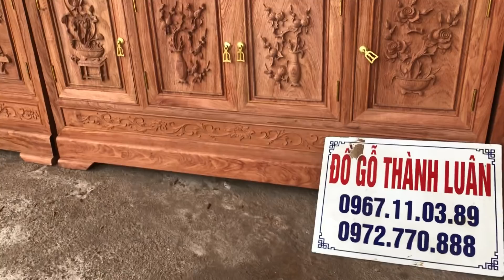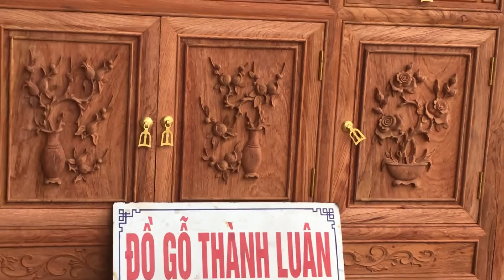3 kệ tivi gỗ hương đá nam phi đục trạm tinh sảo(dogothanhluan)19-9-2018